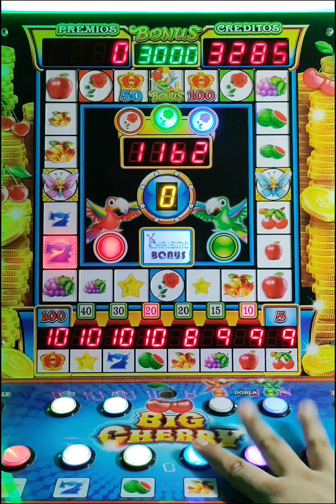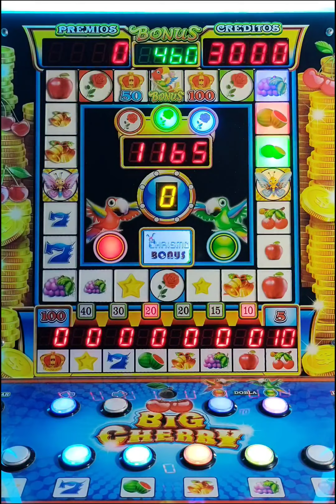Ahora sí hubo LLUVIA de Coronas 👑👑 en la tragamonedas Big Cherry 🍒🍎🔔🍇🍉⭐7️⃣ Me asustaron al Final 😱